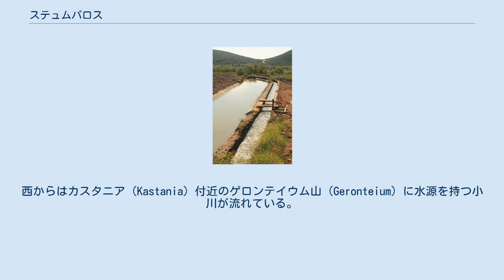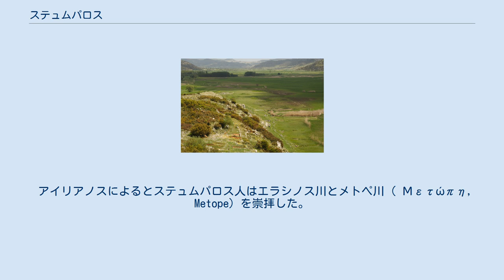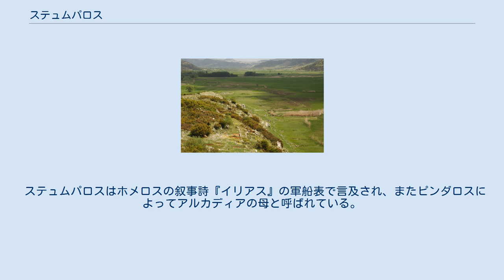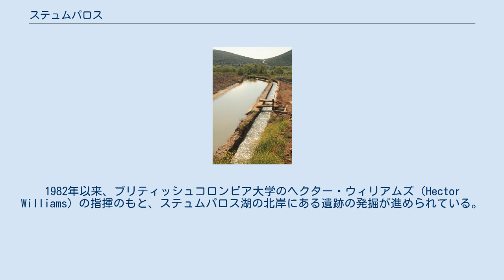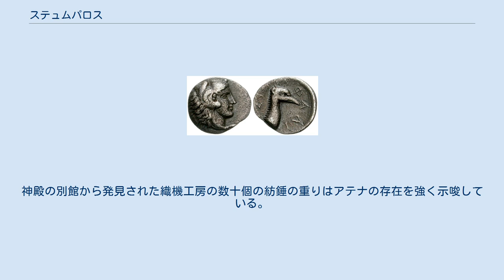ステュムパロス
ステュムパロスのコイン。
表にヘラクレス、裏にステュムパロスの怪鳥が描かれている。
 ハドリアヌス水道橋。
 ステュムパロス（古希: Στύμφαλος, Stymphalos, 英: Stymphalus）は、古代ギリシアのアルカディア地方の都市である。
ギリシア神話の英雄ヘラクレスがステュムパロスの鳥と呼ばれる怪鳥を退治した伝説の舞台として知られる。
日本語ではステュンパロス、スティンファロス、長母音でステュムパーロス、ステュンパーロスなどと表記される。
 ステュムパロスの領土は長さ約10キロの平野で、北はアカイア地方、東はシキュオンとプリウス、南はマンティネイア、西はオルコメノスとペネオスと接している。
平野は四方を山に囲まれ、北にキュレネ山の巨大な山塊がそびえ立ち、そこからステュムパロス山（Στυμφαλος ὄρος, Mount Stymphalus）と呼ばれる尾根が平野に突き出ている。
 キュレネ山の反対側の平野の南端の山はアペラウロン（τὸ Ἀπέλαυρον）と呼ばれ、その足元にはステュムパロス湖の地下水の湧出口がある。
この湖の湖水は部分的にキュレネ山とアペラウロンから流れ落ちる雨水と、平野の異なる部分から流れ込む3つの小川によって形成される。
西からはカスタニア（Kastania）付近のゲロンテイウム山（Geronteium）に水源を持つ小川が流れている。
そして東からはドゥサ（Dusa）の近くに水源を持つ別の小川が流れている。
しかし、3つの小川で最も重要なのは平野の北側に端を発する、豊富な地下水の湧出口から流れる小川である。
この小川は古代人によってステュムパロス川と呼ばれていた。
これらの小川は湖の主要な水源であり、200スタディオンの距離を地下水脈として流れたのちに、アルゴリス地方のエラシノス川（Erasinos）として再び地表に現れると一般に信じられていた。
 アイリアノスによるとステュムパロス人はエラシノス川とメトペ川（ Μετώπη, Metope）を崇拝した。
そこからメトペ川はステュムパロス川の別名と考えられる。
メトペ川はカリマコスによってもポルステイオス（πολύστειος, 「小石の多い」）と言及されている。
ステュムパロス湖の源泉となった水はハドリアヌス帝によって建設された水道橋でコリントスまで運ばれた。
この水道橋の遺構は現在もその大部分をたどることが可能である。
パウサニアスは夏になると湖は乾燥したと報告しているが、地下を除いて湖水の流れ出る場所がないため、石や砂などによって地下水路が閉塞すると洪水を引き起こした。
パウサニアスの時代（2世紀頃）に、アルテミスの怒りに起因するとされる同様の洪水が発生し、400スタディオンにわたって湖水が平野を覆った。
ストラボンによると、イピクラテスは不成功に終わったステュムパロス包囲戦において、大量の海綿で水の流出口を塞ごうとしたが、ゼウスの予兆が現れたために中止した。
ストラボンはまた、以前は湖水の地下の流出口がなかったため、彼の時代に都市から50スタディオン離れた位置にあった湖は、かつては都市の縁辺まで広がっていたと述べている。
 ステュムパロスはホメロスの叙事詩『イリアス』の軍船表で言及され、またピンダロスによってアルカディアの母と呼ばれている。
ステュムパロスの都市の名はエラトスの息子で、アルカディア王アルカスの孫にあたるステュムパロスに由来している。
ただし都市はもともと別の場所にあり、ペラスゴスの息子で女神ヘラの養育者のテメノスが住んでいた。
この旧都市はパウサニアスの時代には完全に姿を消しており、彼が知り得たのはその地でヘラが処女、妻、未亡人としての別名を持った3つの異なる神域で尊崇を集めていたということだけだった。
 ギリシア神話によると、ステュムパロス王はエリス地方の王ペロプスによって謀殺され、その遺体は切り刻まれて大地にばら撒かれた。
この残虐行為のために災いがギリシア全土に降りかかったが、アイギナ島の王アイアコスの祈りによって救われたと伝えられている。
また都市に隣接するステュムパロス湖は危険な人食い鳥の巣窟として知られる。
ヘラクレスによって退治されたステュムパロスの鳥と呼ばれるこれらの鳥について、パウサニアスはツルと同じくらいの大きさで、姿はトキに似ているが、トキよりも強いくちばしはトキほどは曲がっていなかったと述べている。
ステュムパロスのいくつかの貨幣はパウサニアスの記述と正確に一致している。